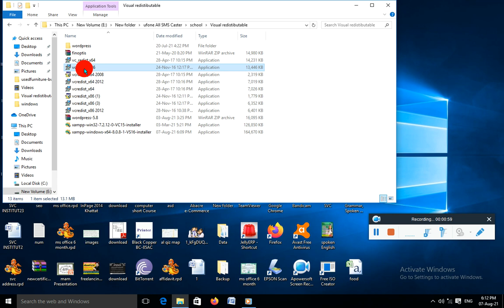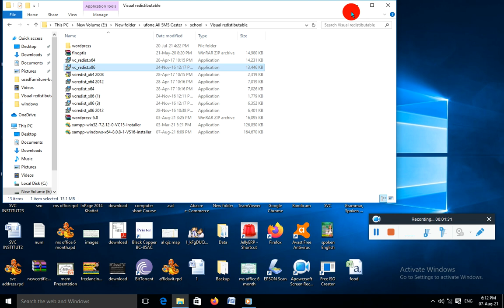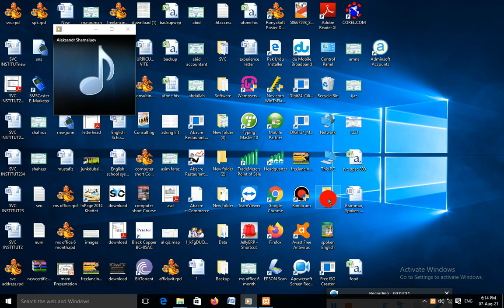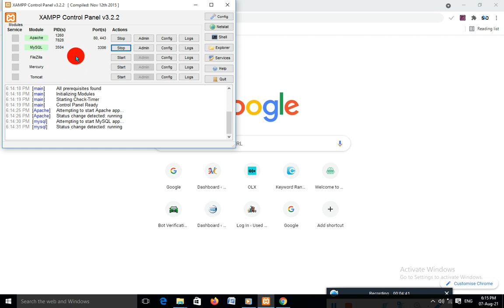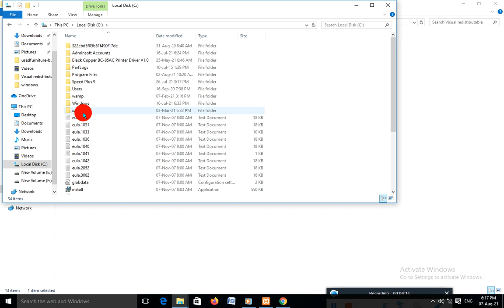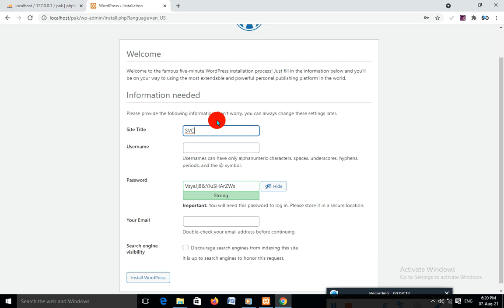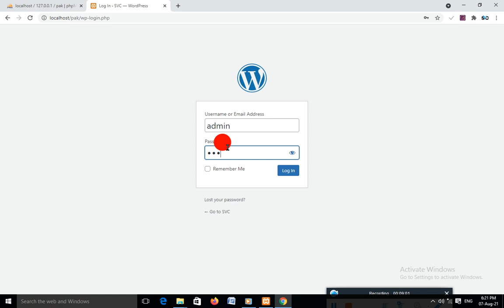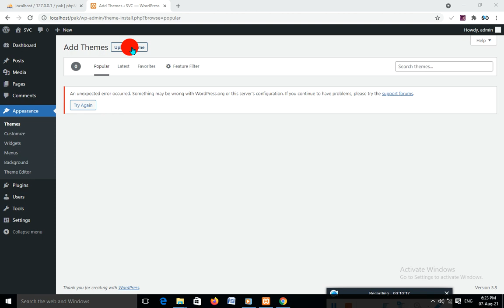how to install xampp server and create database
Xampp Server installtion 32 bit & 64 Bit
Create Database and setup wordpress